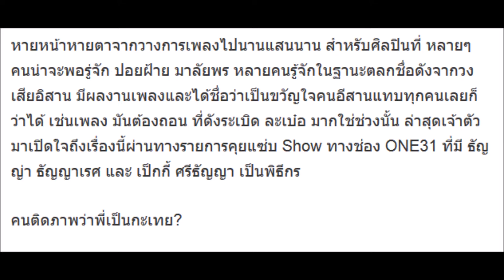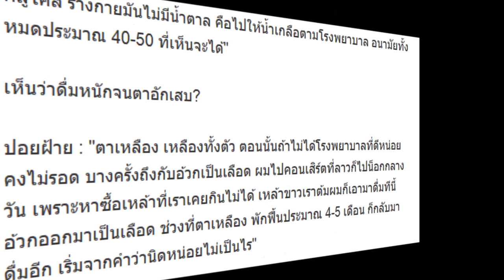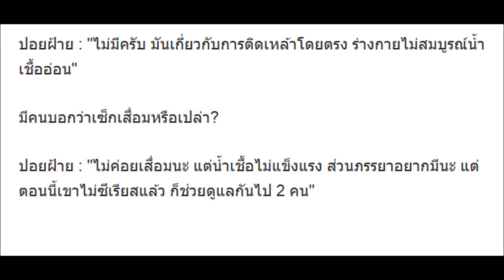จังซี้มันต้องถอน จำได้ไหม ปอยฝ้าย มาลัยพร ล่าสุดเผยชีวิตช่วงบำบัด ถูกล่ามโซ่ในห้องสี่เหลี่ยม